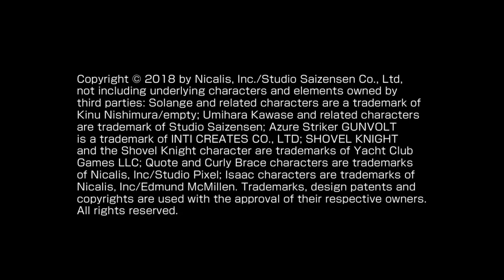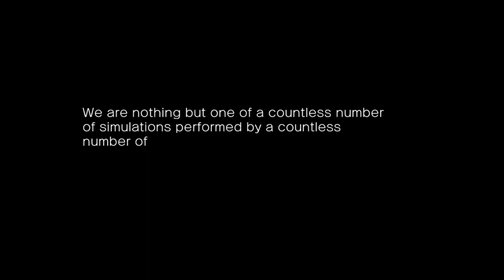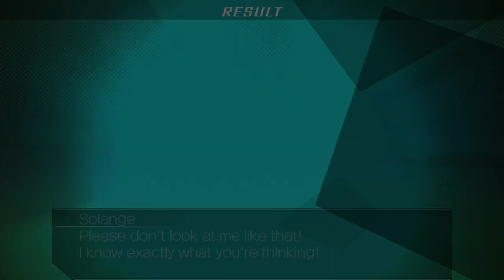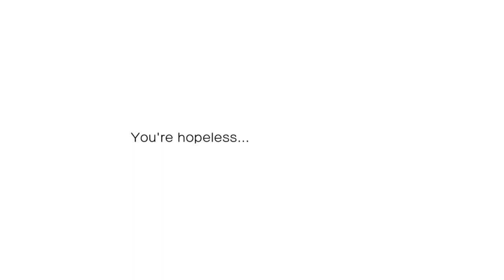Code of Princess - Episode Blade Strangers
Before we can return to our own world, we're gonna have to save all other worlds, first!